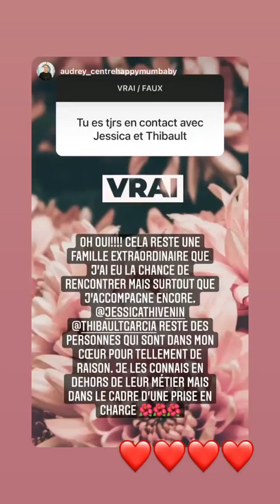JESSICA THIVENIN - 25 Avril 2021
Les amis on se retrouve pour mon vlog du 25 Avril 2021 sur notre chaine - Pour retrouver tous mes vlogs direction ma playlist